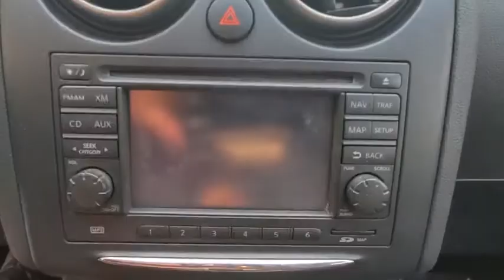2013 Nissan Rogue Orlando, Winter park, Clermont, Merritt Island, Tampa, FL U630107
Used 2013 Nissan Rogue available in Orlando, Florida at Orlando Infiniti

Orlando Infiniti
4237 Millenia Blvd

In Good Shape. SL trim. PRICED TO MOVE $2,100 below Kelley Blue Book!, EPA 27 MPG Hwy/22 MPG City! Nav System, Moonroof, Heated Leather Seats, iPod/MP3 Input, Bluetooth, [U02] SL PKG, All Wheel Drive, Satellite Radio CLICK NOW!BRONZE PLUSBronze Plus vehicles are offered as pre-reconditioned or as-is. Bronze Plus pre-reconditioned vehicles are priced wholesale to the public. Bronze Plus pre-reconditioned vehicles are backed by Orlando INFINITI's 3-Day/300 Mile Vehicle Exchange or Return Program*: See Program Information page for details. Bronze Plus level vehicles are washed and vacuumed at the time of purchase.AFFORDABLE TO OWNThis Rogue is priced $2,100 below Kelley Blue Book.KEY FEATURES INCLUDESatellite Radio, iPod/MP3 Input, Bluetooth. Rear Spoiler, MP3 Player, All Wheel Drive, Keyless Entry, Privacy Glass, Child Safety Locks, Steering Wheel Controls.OPTION PACKAGESSL PKG front/rear leather-appointed seats, heated front seats, heated outside mirrors, leather-wrapped steering wheel, 18 aluminum wheels, P225/55R18 tires, Nissan secure digital (SD) card-based navigation system w/5 color touchscreen & XM NavTraffic capability, Bose audio system w/(7) speakers & subwoofer, around view monitor parking aid, auto-dimming rearview mirror, Xenon headlights w/manual levelizer, auto on/off headlights, pwr sliding glass moonroof, auto temp control, front fog lights. Nissan SL with Platinum Graphite exterior and Black interior features a 4 Cylinder Engine with 170 HP at 6000 RPM*.VEHICLE REVIEWSEdmunds.com explains The 2013 Nissan Rogue still is a solid choice for a small crossover.. Great Gas Mileage: 27 MPG Hwy.Pricing analysis performed on 11/16/2020. Horsepower calculations based on trim engine configuration. Fuel economy calculations based on original manufacturer data for trim engine configuration. Please confirm the accuracy of the included equipment by calling us prior to purchase.